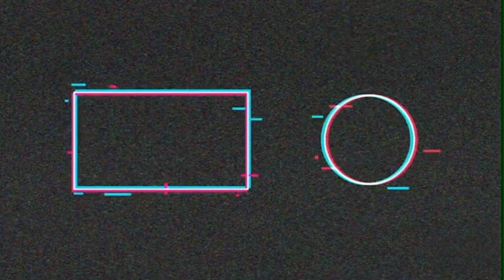VnasaKar - Babayanov (Narkozz Remix)